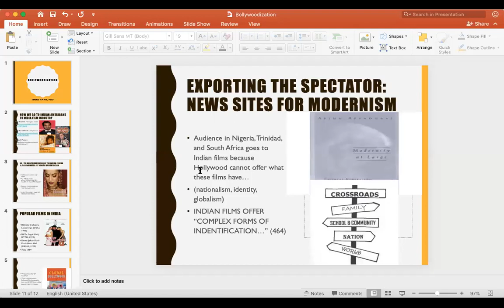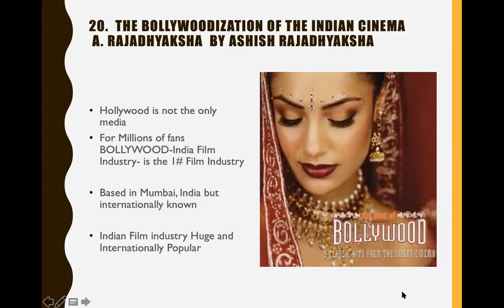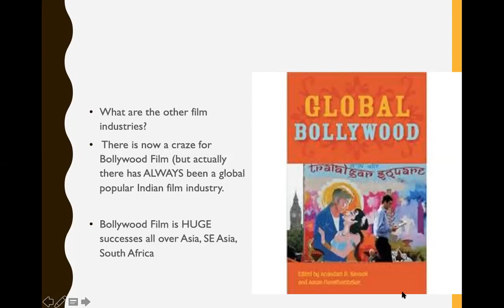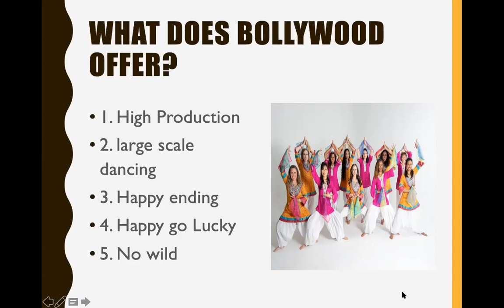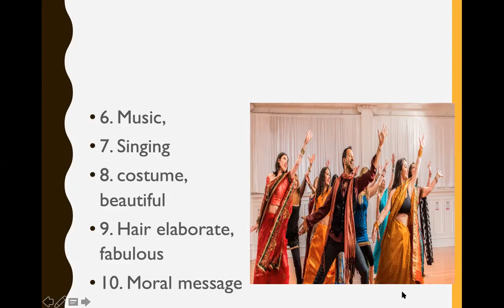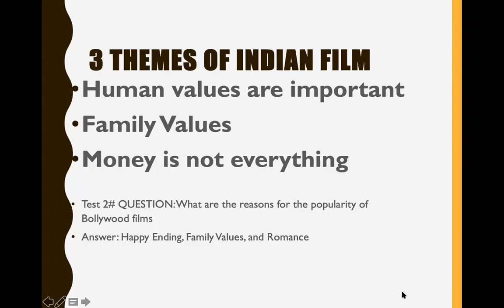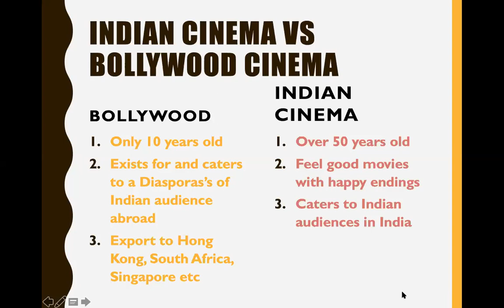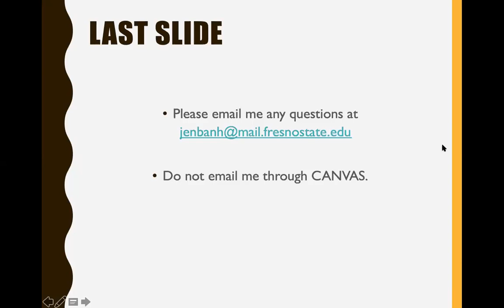The Bollywoodization of the Indian cinema A. Rajadhyaksha By Ashish Rajadhyaksha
Ashish RAJADHYAKSHA (2003) The 'Bollywoodization' of the Indian
cinema: cultural nationalism in a global arena, Inter-Asia Cultural Studies, 4:1, 25-39, DOI:
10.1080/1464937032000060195